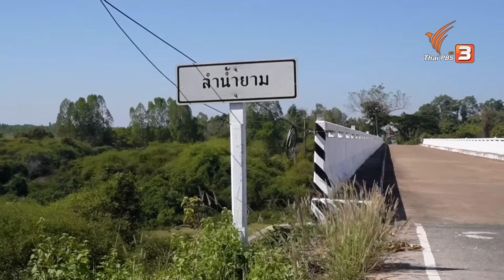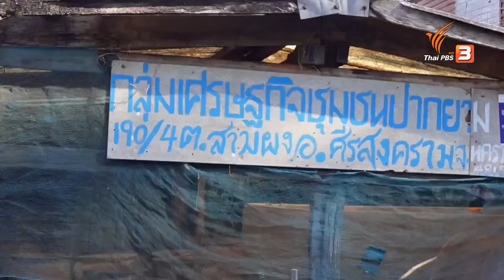ชุมชนลุ่มน้ำสงคราม | ที่นี่บ้านเรา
ทีมวันม่วน สตูดิโอ พาไปลงพื้นที่ไปติดตามความพยายามฟื้นฟูแหล่งทรัพยากรลุ่มน้ำสงคราม ที่บ้านปากยาม ต.สามผง อ.ศรีสงคราม จ.นครพนม สายน้ำสำคัญที่หล่อเลี้ยงผู้คนมาตั้งแต่อดีต ด้วยมีวิถีชีวิตที่ผูกพันกับสายน้ำ มีการทำการเกษตร ทำประมงหาปลาในแม่น้ำมาทำปลาร้า ปลาส้ม ปลาแดดเดียว อีกหนึ่งวิถีภูมิปัญญาที่ช่วยสร้างรายได้เลี้ยงดูคนในครอบครัว